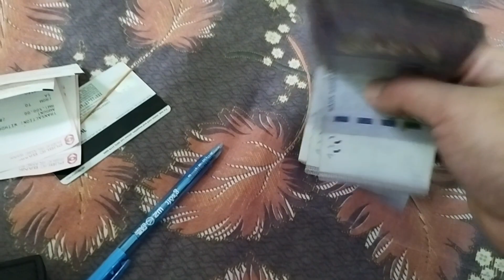Mero salary 1month ko@bantawa vlogs